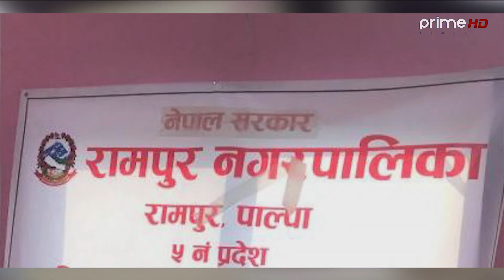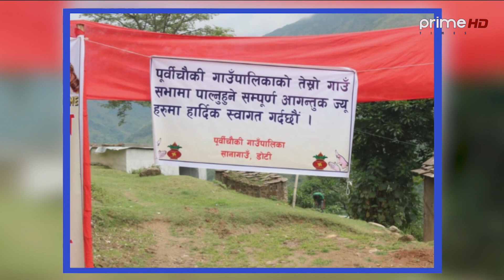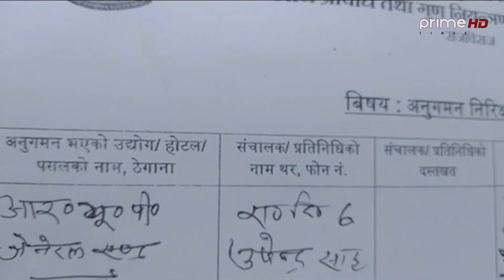प्रदेश समाचार | असोज २४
Program: Pradesh Samachar
News Reader : Dristybani Dhital
Video By: Prime Times Television (HD)